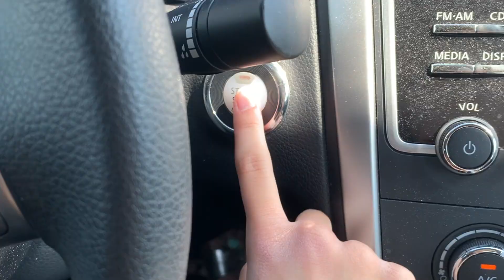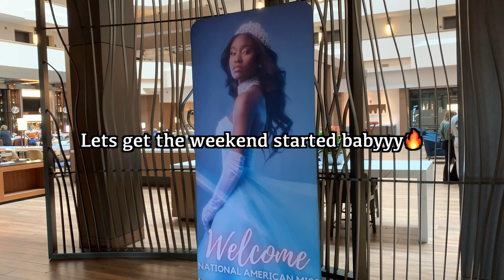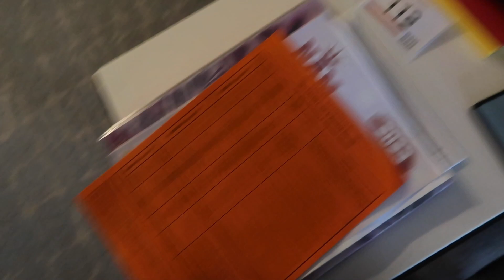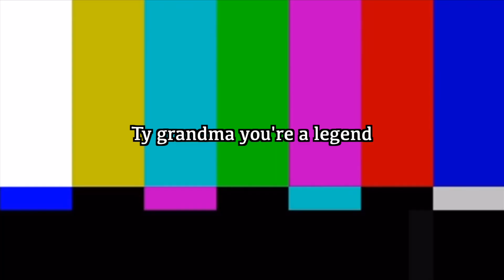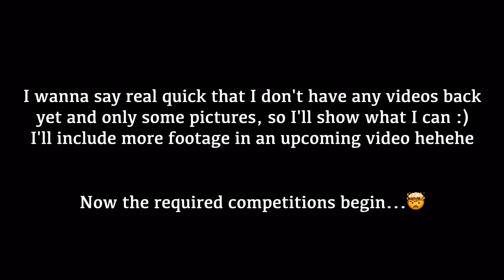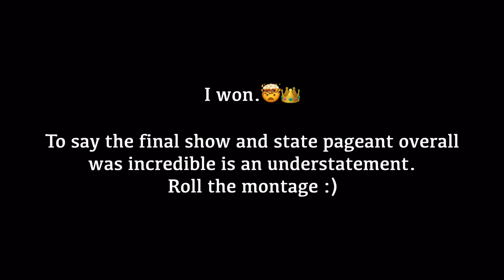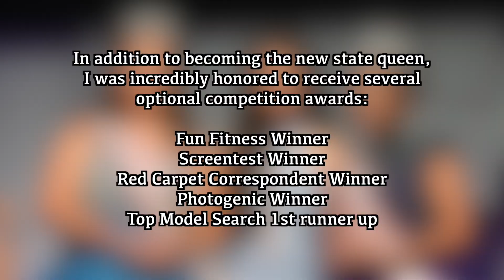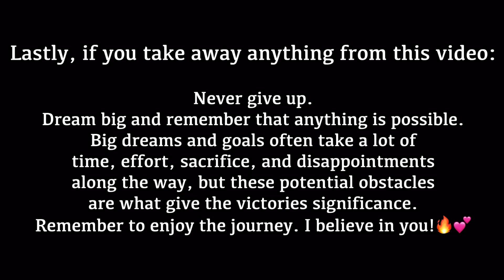National American Miss MN State Pageant! (I won?!)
The time I won the title of National American Miss Minnesota 2023...🤯👑

This year's state pageant was without a doubt one for the books. NAM MN/WI was a weekend of a lifetime, so feel free to join me for the wild ride! I take you through my experience competing, fun NAM events, attending rehearsals, random behind the scenes footage, and of course my crowning moment!

I am honored to wear Minnesota across my chest for the next year as well as represent and serve my community. I'll keep this channel updated throughout my reign and expect to see plenty of pageant content!💕

All that said, I worked really hard on this vlog so I hope you love it lol and btw shoutout to my bestie sister queen Micaela for the banger thumbnail. :)

If you want to follow along my journey, here are my instagrams!
Official titleholder account: thenammnmiss
Main account: hayleygrace.official

If you are interested in learning more about the amazing organization National American Miss (NAM):

If you read all of this, comment "🍎" for my iconic grandma and so I know who the real ones are hehehe